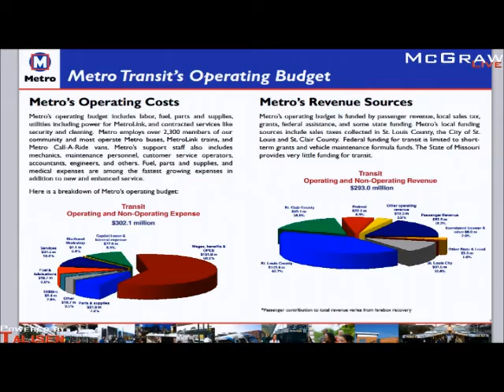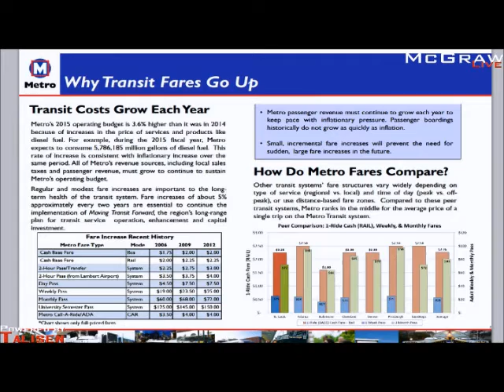Metro Transit Proposes New Rate Hike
The McGraw Show on KTRS St. Louis